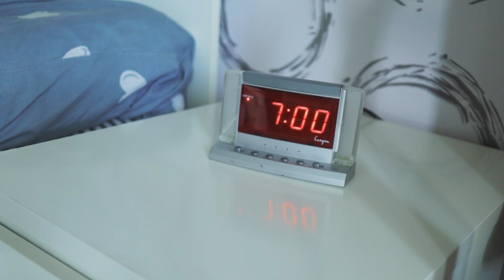Solo Camping On Motorcycle | Nature ASMR | Among The Lakes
Relax and immerse yourself in the atmosphere of complete loneliness in sunny weather. You will hear the rustle of grass,  the singing of birds, taking you away from the daily bustle.

Tent Naturehike Cloud Tourer 2
Folding chair
Inflatable attress
Sleeping bag
Сamping flashlight
Arches for a canopy
Set of bowlers
Spoon and fork
Gas-burner 2
Tank of oil spray
Vacuum coffee machine
Frying pan
Kitchen bag
Vintage cup
Camping axe
Camping saw
Tank of gasoline and water
Сover faucet

Gear:
Camera Canon M50
Сharger and battery for Canon
Go pro 9
Power Bank